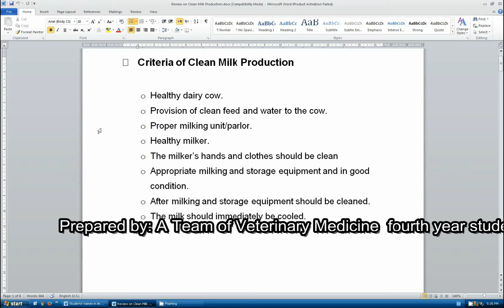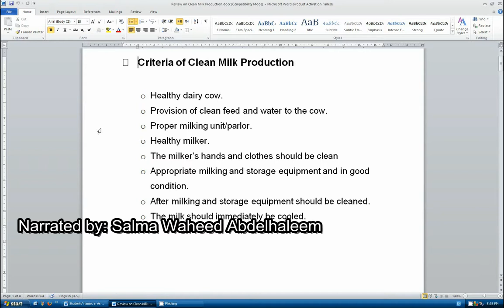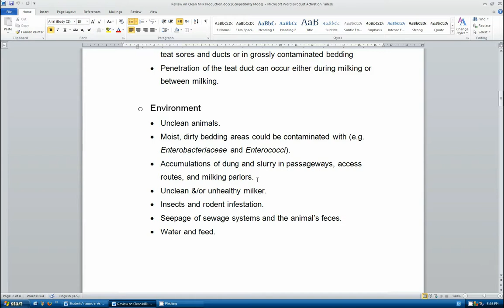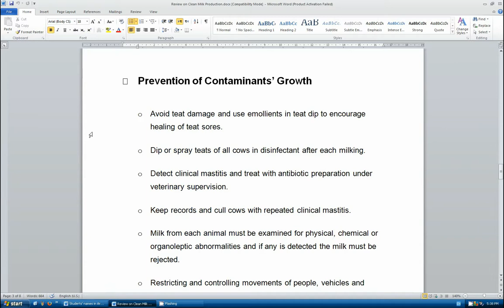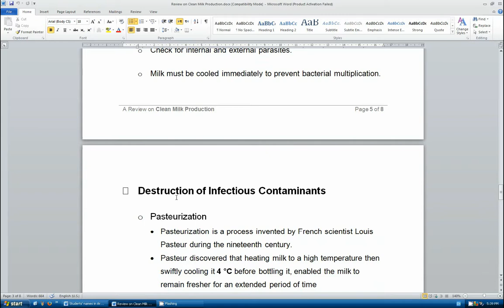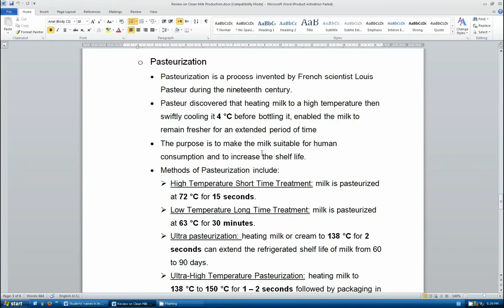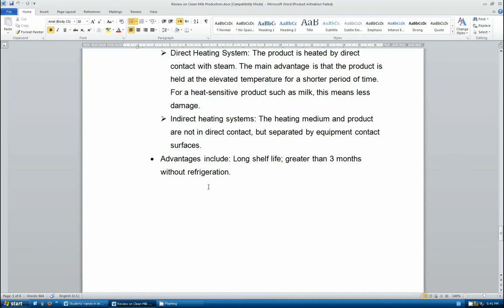A Review on Clean Milk Production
A video clip shows a review on Clean Milk Production.

Submitted to: Department of Milk Hygiene, Faculty of Veterinary Medicine, Cairo University, Egypt.

Submitted by: A team of Veterinary Medicine fourth year students (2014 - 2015)

References:
IFAD
DeLaval
Extension
FAO
Wikipedia
DEFRA